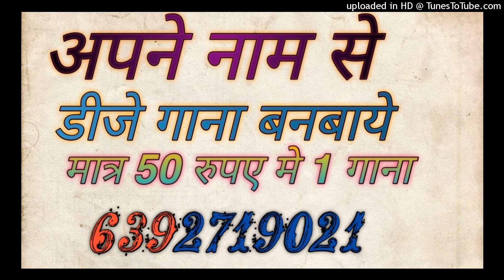Dj Anupam Tiwari Jabse Dekho Hai Toye O Gaon Ke Chhore| Dj Sagar Rath Ashish Upadhyay | Dj Samarjeet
Gaon Ke Chhore| Ashish Upadhyay | Ankit Pandey | Shubhanshita Thakur | New Bundelkhadi Song

Gaon ke chhore ( Jeewansathi ) New Bundelkhandi song ll Ashish upadhyay l Ankit Pandey

Gaon ke chhore song,

jabse dekha hai toye,

Gaon ke Chhore dj remix song,
gaon ke chhore dj sagar rath,
jabse Dekho hai toye o Gaon ke chhore,
jabse Dekho hai toye o Gaon ke chhore dj,
dj song,
dj remix,

  जबसे देखो है तोये ओ गांव के छोरे जो दिल अबतो बस में नैया मोरे शहर से तू है आई गांव खाबे जान हमाई खेती पूरी सुखी डरी है करन ने देय सिचाई अंतर 1 करबेठे हम प्यार की गलती देदे हमें तुम मांफी तुम बने रैयो स्वामी हम बनके रेहे दासी कौशिश तोरी बिरथा जेहे ने कर तू मनमानी चक्कर मे तोरे फसजे फिर को करहे जा किसानी जब से दिल मे बसाई तस्वीर तुमाई रातों की निदिया उड़गई हमाई अंतर 2 देखले कोनउ और खो जो पैना दे तोय कंगन प्यार कोनऊ खेल नोइ जो सात जन्म को बंधन जानिए ने मोय ते भोलो ने चल है तोरे पेत्रा ज्यादा ज़िद कर हो अगर सो पता डार हम झोंत्रा आंखों में बसे हो सांसो में समाए बिनटोरे अबतो प्राण कडजे हमाये Jabse dekho hai toye o gaon ke chhore